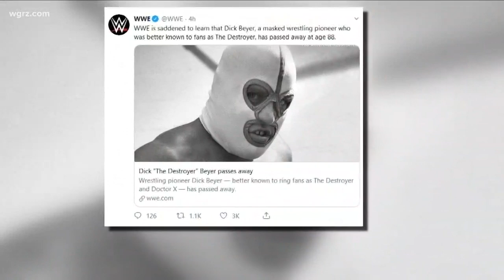Wrestling legend and WNY native, 'The Destroyer' passes away